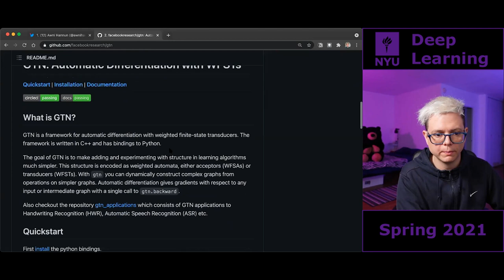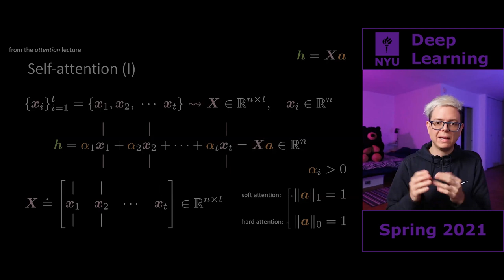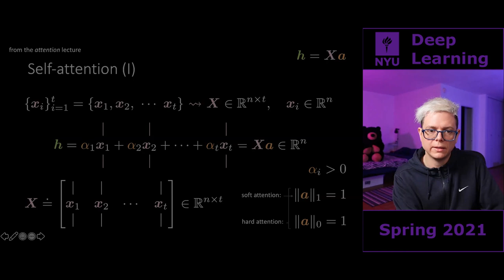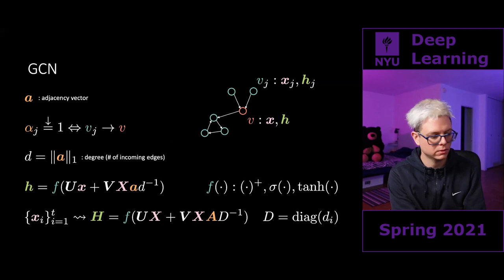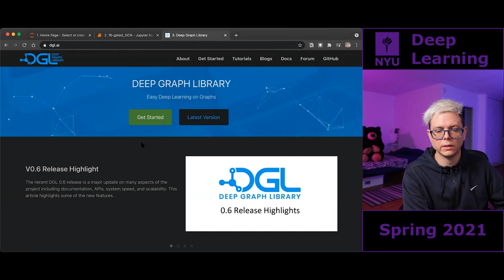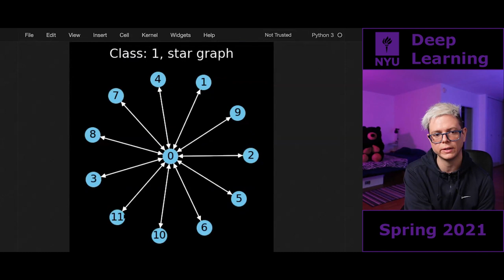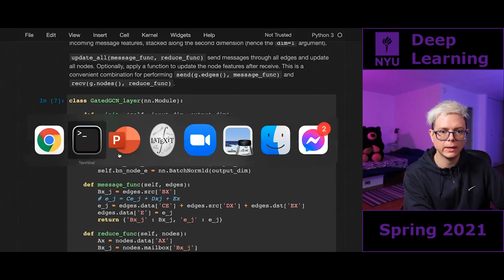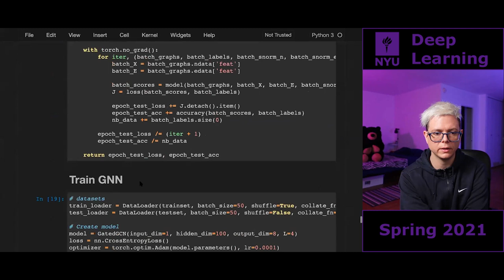11 – Graph Convolutional Networks (GCNs)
Speaker: Alfredo Canziani

Chapters
00:00 – Welcome to class
00:20 – Recap from lecture 10 → Graph Transformer Networks (GTNs)
02:50 – Today plan: tensors/representations living on vertices and edges
03:20 – Self-learning resources with Xavier Bresson and Jure Leskovec
04:42 – Graph Convolutional Networks (GCNs)
23:38 – Connection with Convolutional Nets (CNNs) on grids
26:36 – Residual gated GCNs
37:26 – Domain sparsity note
38:27 – PyTorch implementation using Deep Graph Library (DGL)
56:44 – And that was it!